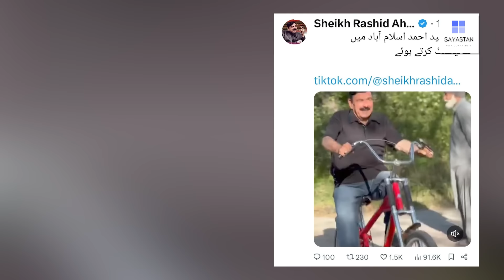Sheikh Rasheed ka Anjaam, ALLAH Maaf kare..! | Hareem Shah ki bhi Video Viral.